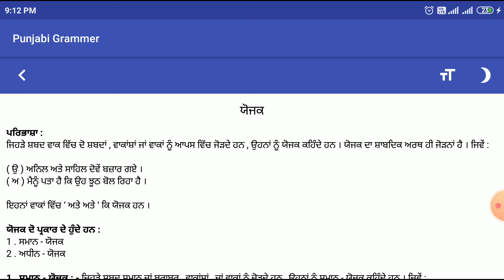Punjabi Grammar || L-11 ਯੋਜਕ/ yojak || Punjab Patwari